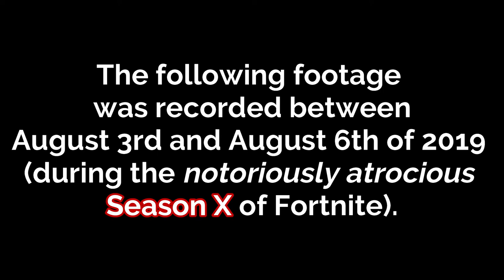THIS Is Why Epic Games VAULTED the *EXTREMELY OP* BRUTE... (Fortnite Chap. 1: Season X Throwback)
✅ USE CODE UNTOLDMIGHT in the Fortnite item shop! ✅ AD FORTNITE UNTOLDMIGHT 🐐

😄 Epic Games ID's: UntoldMight, YT UntoldMight, UntoldMight YT
🎮 Xbox Live Gamertag: CodeUNTOLDMIGHT
✨ Discord Username: UntoldMight#8313

🎵 Music 🎶

Outro

💻 PC Specs:

RAM: G.Skill TridentZ RGB 32 GB (16 GB x 2) DDR4 3200MHz
Motherboard: ASUS ROG Maximus XI Hero (WiFi), Z390 ATX LGA1151
HDD: External Only
SSD: Samsung 970 EVO Plus NVMe M.2 1TB
PSU: Seasonic Focus GX 1000W 80+ Gold Certified (Fully Modular)
OS: Windows 10 Home 64-Bit
Cooling: NZXT Kraken X72 360mm AIO Liquid Cooler with RGB
Fan: NZXT AER F 140mm High-Performance Airflow
Case: NZXT H710i (White) ATX Mid-Tower

🎧 Peripherals:

Webcam: Logitech C920 HD Pro Webcam
Microphone: Silver Blue Yeti USB Mic
Headset: HyperX Cloud Alpha Pro Gaming Headset
Mouse: Logitech G Pro Wireless Optical Gaming Mouse
Keyboard: SteelSeries Apex Pro TKL Mechanical Gaming Keyboard (w/ OmniPoint Adjustable Switches)
Mouse Pad: Glorious XXL Extended Pro Gaming Mouse Pad
External Hard Drive: Seagate 5 TB External USB 3.0 Portable Hard Drive
Laptop: Lenovo ThinkPad Yoga Ultrabook Touchscreen Laptop
Phone: 128 GB Green Apple iPhone 11
Chair: BestOffice Black Leather Gaming Chair
Desk: Tribesigns Mahogany Brown Modern L-Shaped Corner Desk

👀 My Fortnite settings:

Window Mode: Fullscreen
Resolution: 1920 x 1080
Frame Rate Limit: 240 FPS
Matchmaking Region: NA East
Latency/Ping: 24-29ms (avg.)
Mouse Sensitivity X: 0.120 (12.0%)
Mouse Sensitivity Y: 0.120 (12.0%)
Mouse Targeting Sensitivity: 0.300
Mouse Scope Sensitivity: 0.400
DPI: 800
eDPI: 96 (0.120 x 800)
Polling Rate: 1000 Hz
HUD Scale: 0.70 (70%)
Wall: E
Floor: V
Stairs: Mouse Button 5
Roof: Q
Building Edit: Left Shift
Select Building Edit: Right Mouse Button
Edit on Release: ON

📌 About this video: UntoldMight features gameplay with the seriously overpowered B.R.U.T.E. from Chapter One: Season X.